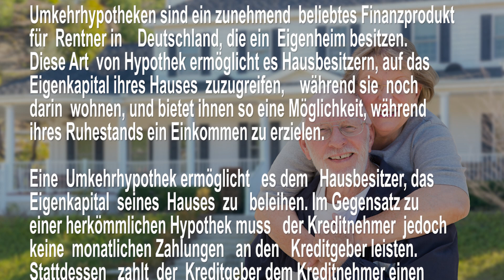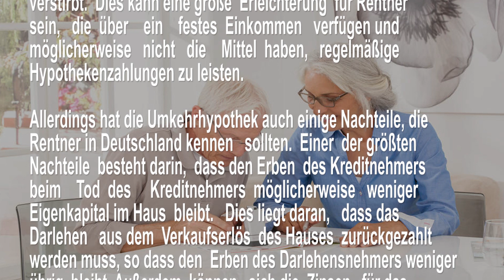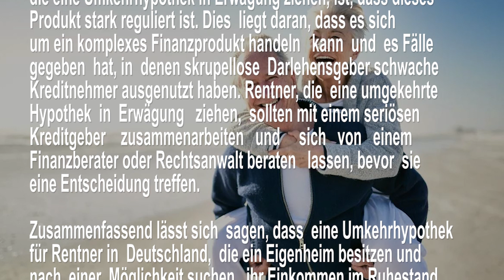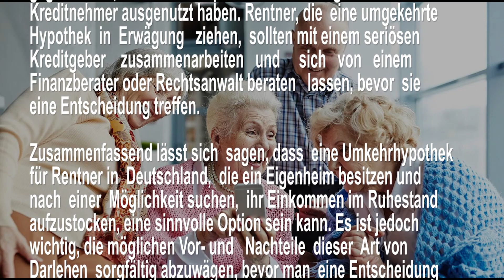Reverse Mortgages: Wie Sie Ihr Eigenheim nutzen können, um Ihre Rente aufzubessern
Umkehrhypotheken sind ein zunehmend beliebtes Finanzprodukt für Rentner in Deutschland, die ein Eigenheim besitzen. Diese Art von Hypothek ermöglicht es Hausbesitzern, auf das Eigenkapital ihres Hauses zuzugreifen, während sie noch darin wohnen, und bietet ihnen so eine Möglichkeit, während ihres Ruhestands ein Einkommen zu erzielen.

Eine Umkehrhypothek ermöglicht es dem Hausbesitzer, das Eigenkapital seines Hauses zu beleihen. Im Gegensatz zu einer herkömmlichen Hypothek muss der Kreditnehmer jedoch keine monatlichen Zahlungen an den Kreditgeber leisten. Stattdessen zahlt der Kreditgeber dem Kreditnehmer einen Pauschalbetrag oder monatliche Raten auf der Grundlage des Eigenkapitals des Hauses. Das Darlehen wird zurückgezahlt, wenn der Hauseigentümer verstirbt, das Haus verkauft oder endgültig auszieht.

Die Aufnahme einer Umkehrhypothek als Rentner in Deutschland hat mehrere Vorteile. Einer der größten Vorteile ist, dass sie eine zuverlässige Einkommensquelle im Ruhestand sein kann. Dies ist vor allem für Rentner wichtig, die nicht über große Ersparnisse oder einen Rentenplan verfügen. Mit einer Umkehrhypothek kann der Hausbesitzer auf das Eigenkapital seines Hauses zugreifen, ohne es verkaufen zu müssen, und so sein Einkommen aufbessern, während er weiterhin in seinem Haus lebt.

Ein weiterer Vorteil einer umgekehrten Hypothek ist, dass sich der Kreditnehmer nicht um die monatlichen Zahlungen an den Kreditgeber kümmern muss. Stattdessen wird das Darlehen zurückgezahlt, wenn der Kreditnehmer das Haus verkauft oder verstirbt. Dies kann eine große Erleichterung für Rentner sein, die über ein festes Einkommen verfügen und möglicherweise nicht die Mittel haben, regelmäßige Hypothekenzahlungen zu leisten.

Allerdings hat die Umkehrhypothek auch einige Nachteile, die Rentner in Deutschland kennen sollten. Einer der größten Nachteile besteht darin, dass den Erben des Kreditnehmers beim Tod des Kreditnehmers möglicherweise weniger Eigenkapital im Haus bleibt. Dies liegt daran, dass das Darlehen aus dem Verkaufserlös des Hauses zurückgezahlt werden muss, so dass den Erben des Darlehensnehmers weniger übrig bleibt. Außerdem können sich die Zinsen für das Darlehen im Laufe der Zeit anhäufen, was bedeutet, dass der geschuldete Betrag während der Laufzeit des Darlehens erheblich ansteigen kann.

Ein weiterer wichtiger Aspekt für Rentner in Deutschland, die eine Umkehrhypothek in Erwägung ziehen, ist, dass dieses Produkt stark reguliert ist. Dies liegt daran, dass es sich um ein komplexes Finanzprodukt handeln kann und es Fälle gegeben hat, in denen skrupellose Darlehensgeber schwache Kreditnehmer ausgenutzt haben. Rentner, die eine umgekehrte Hypothek in Erwägung ziehen, sollten mit einem seriösen Kreditgeber zusammenarbeiten und sich von einem Finanzberater oder Rechtsanwalt beraten lassen, bevor sie eine Entscheidung treffen.

Zusammenfassend lässt sich sagen, dass eine Umkehrhypothek für Rentner in Deutschland, die ein Eigenheim besitzen und nach einer Möglichkeit suchen, ihr Einkommen im Ruhestand aufzustocken, eine sinnvolle Option sein kann. Es ist jedoch wichtig, die möglichen Vor- und Nachteile dieser Art von Darlehen sorgfältig abzuwägen, bevor man eine Entscheidung trifft. Rentner sollten mit einem seriösen Kreditgeber zusammenarbeiten und sich von einem Finanzberater oder Rechtsanwalt beraten lassen, um sicherzustellen, dass sie die Bedingungen des Kredits und die damit verbundenen möglichen Risiken vollständig verstehen.